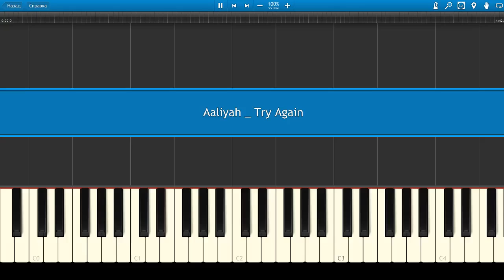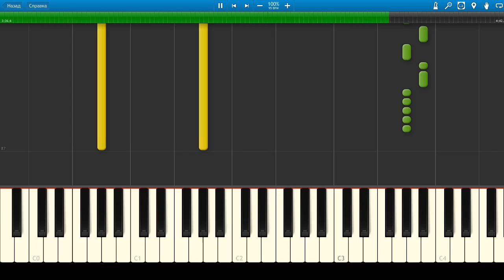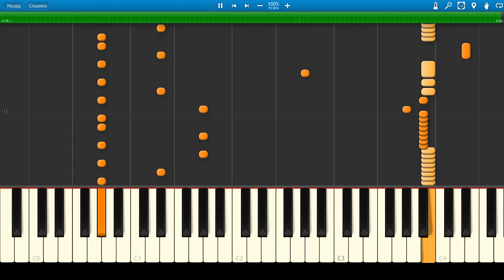How To Play Aaliyah _ Try Again Piano Tutorial 100% Speed